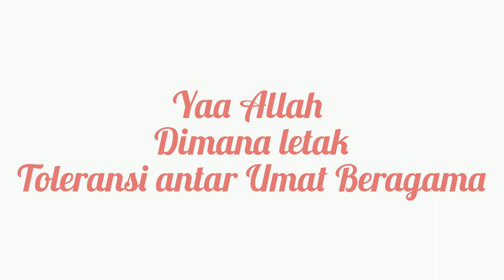Viral...!!! Tangisan seorang Ibu ketika "Rumah Tuhan" di Eksekusi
Subhanallah... Dimana sikap Toleransi Beraga yang selama ini di junjung oleh Negara Kesatuan Republik Indonesia?
Tangisan seorang Hamba Allah ini menunjukkan bahwa sikap toletansi antar umat semakin keropos... Subhanallah